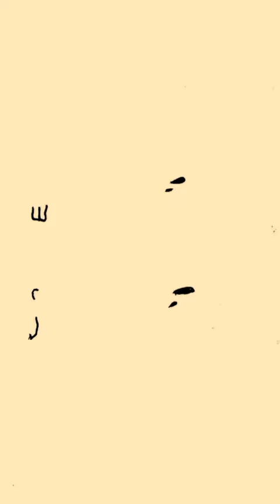Lukas Kasper x Jameson Irish Whisky x Dickies - Skateboard Artwork Giveaway! More deets on Insta 🎁